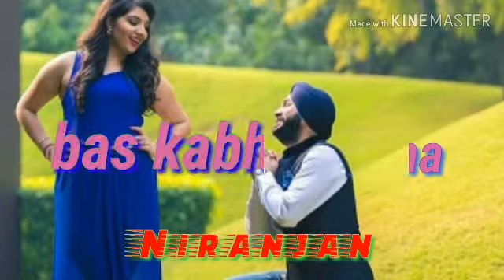Mujhe chhodkar mat jaana